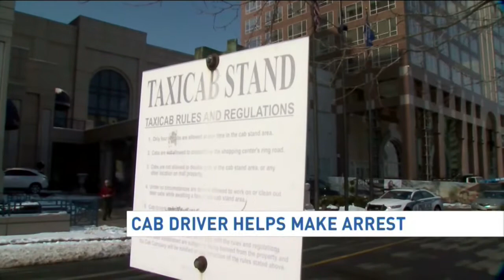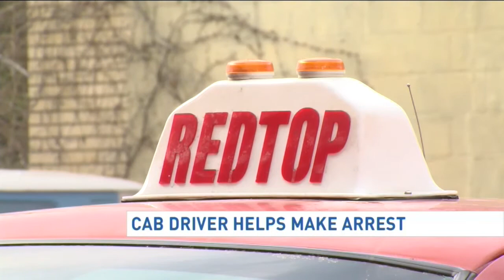Arlington Co. Police search for mystery cab driver who helped catch mall thief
Arlington County Police are trying to find the cab driver who helped catch a thief.